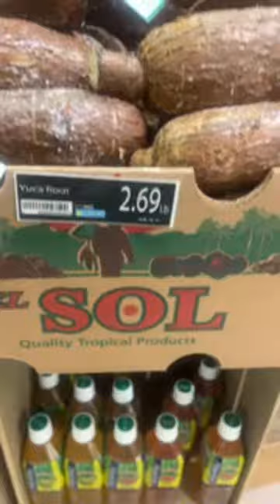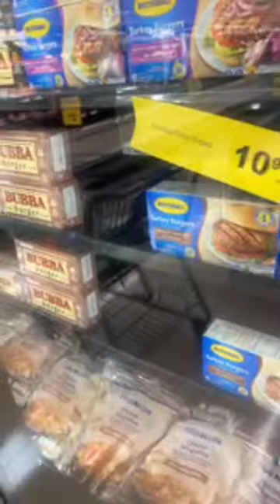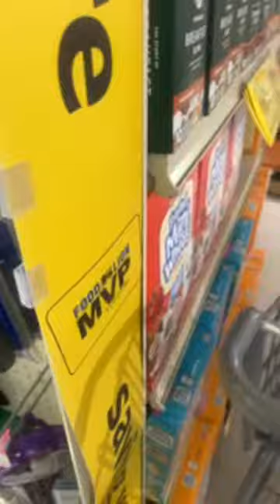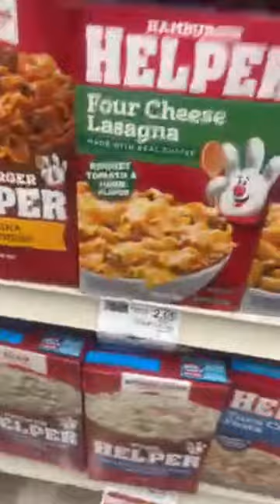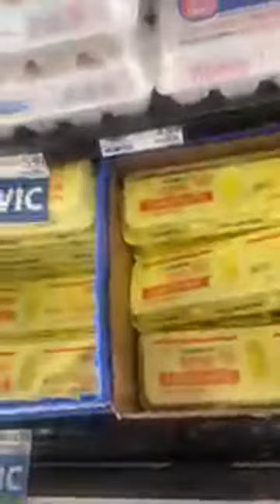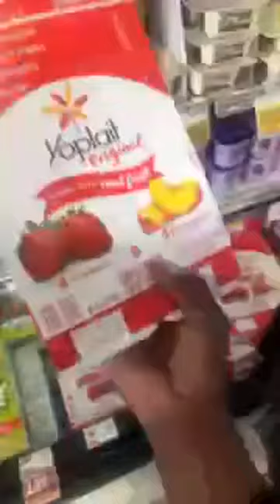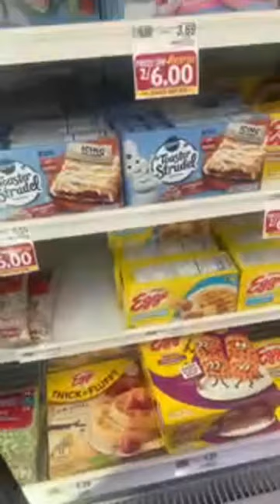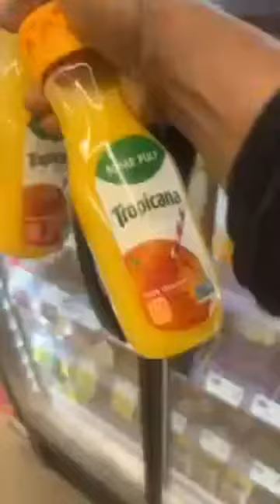Sunday Grocery shopping On Budget